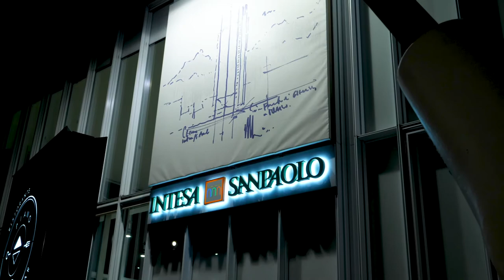TFF37 Day 4 Highlights